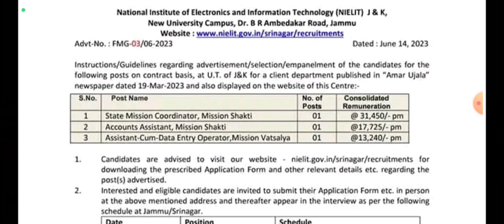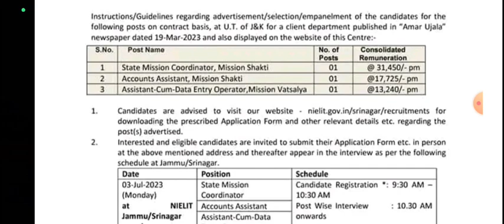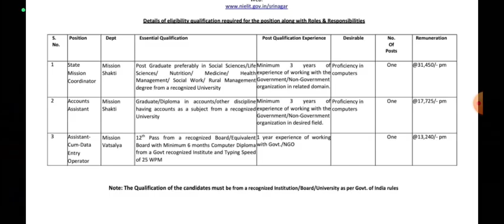job update// Account assistant// jk aspirants